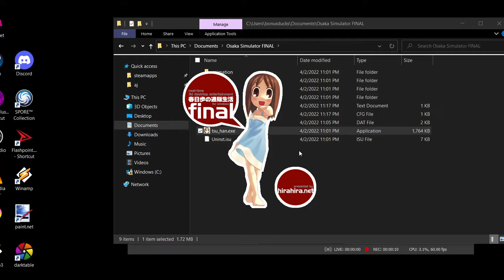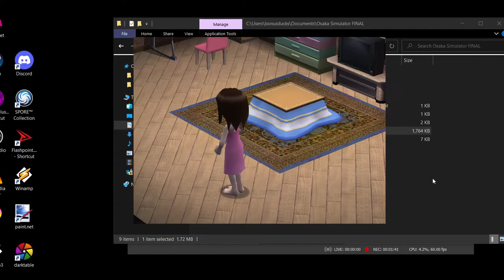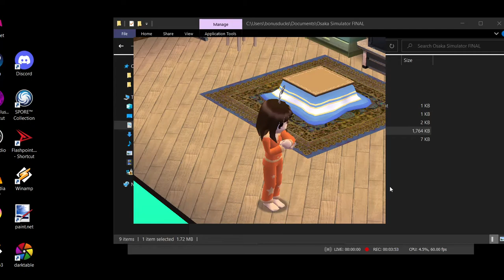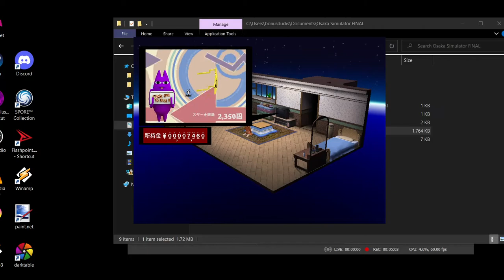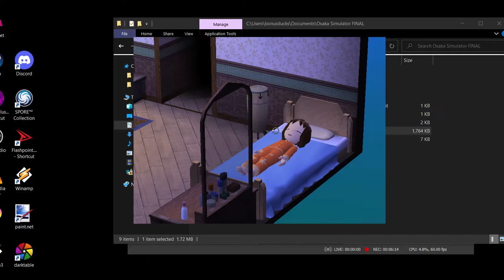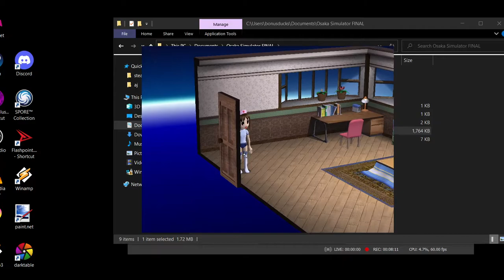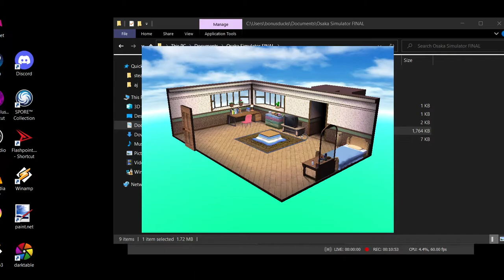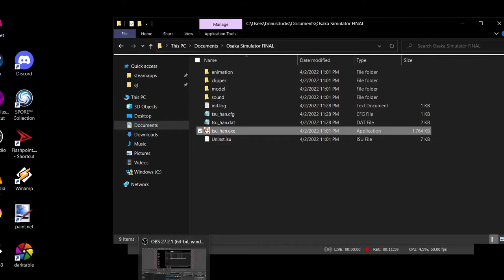osaka!!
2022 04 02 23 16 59